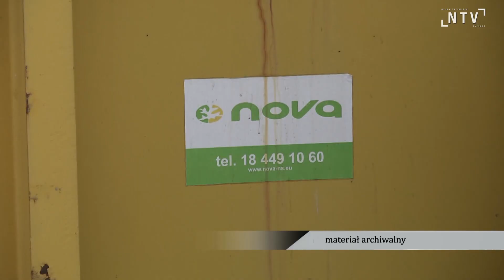Od nowego roku mieszkańców Nowego Sącza czeka duża podwyżka za odbiór śmieci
Od przyszłego roku każdy mieszkaniec Nowego Sącza zapłaci więcej za odbiór śmieci. Stawka wzrośnie z 19 zł do 28,50 zł miesięcznie za odpady segregowane. Na zniżkę w wysokości 3 zł mogą liczyć te osoby, które zadeklarują kompostowanie bioodpadów, także 3 zł wyniesie ulga z tytułu posiadania Karty Dużej Rodziny. Swoją propozycję prezydent Ludomir Handzel uzasadniał wzrostem kosztów utrzymania spółki NOVA oraz faktem, że do ogłoszonego przez miasto przetargu na odbiór odpadów zgłosiła się tylko NOVA, a zaproponowana przez nią stawka jest o 4 mln zł wyższa niż miasto miało zabezpieczone w budżecie. Podjęcie decyzji poprzedziła długa i burzliwa dyskusja, podwyżkom sprzeciwiali się radni klubu PiS, którzy chcieli zdjęcia tego punktu z prządku obrad oraz przedstawienia nowego, ze stawkami wyższymi tylko o poziom inflacji.  Przypominali także, że miasto kilka razy podwyższało już kapitał spółki Nova. Padały pytania o program naprawczy i karę w wysokości 1 mln. 75 tys zł, którą spółka musi zapłacić za wykryte nieprawidłowości. Projektu prezydenta bronili radni z pozostałych klubów. Przypominali, że mamy ogromny wzrost inflacji, co naturalnie przekłada się na wzrost cen i usług. A jak mówił przewodniczący Rady Miasta Krzysztof Głuc, dzisiejsza sytuacja z cenami to konsekwencja działań rządu. Ostatecznie projekt uchwały przegłosowano, za było 12 radnych, przeciw 6 z klubu PiS.